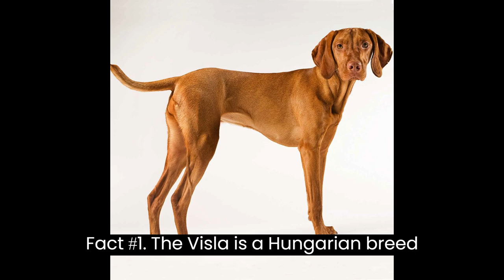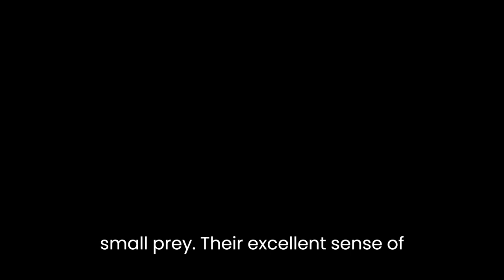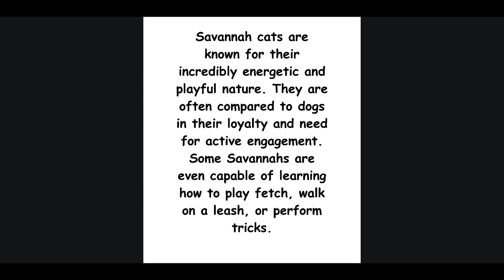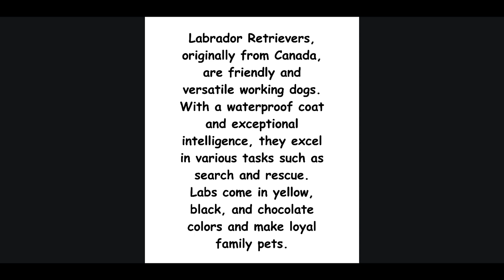Vizsla Dog - Top 10 Fascinating Facts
🛍️🛒Buy Toys, Foods, and Products for Cats🐱and Dogs🐶 Discover the captivating world of the Vizsla dog breed with our exciting video! Known as the "Velcro Vizsla" for their unwavering loyalty, these Hungarian beauties are an ideal match for active individuals seeking a devoted companion. Watch as we reveal their intelligence, agility, and versatility, making them perfect hunting and outdoor adventure partners. Learn about their hypoallergenic traits, gentle nature, and exceptional watchdog abilities. From cuddling up for some quality time to gracefully swimming through water, Vizslas truly are a bundle of joy. Don't miss this enlightening journey into the top 10 fascinating facts about these loving and charming canines!